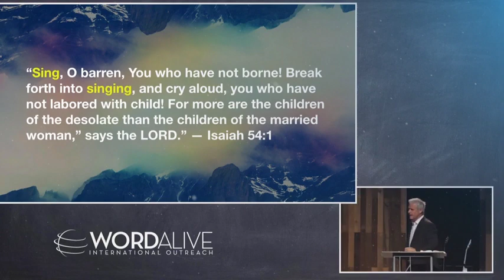weekend review 08-25-19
Listen to our Podcast on Sound Cloud and iTunes